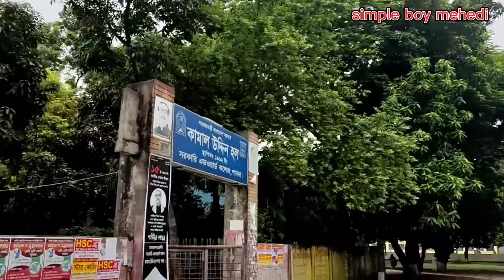Govt Edward University Pabna | তিন মিনিটে পুরো এডওয়ার্ড কলেজ ঘুরে এলাম